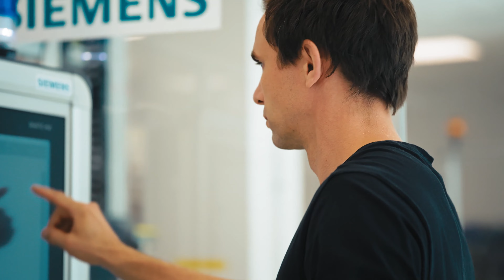Siemens Digital Industries in Linz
In diesem Video wird der Bereich Digital Industries bei Siemens Oberösterreich gezeigt. Es soll nicht nur Absolvent:innen, die eine fahrzeugtechnische Ausbildung gemacht haben, ansprechen, sondern auch Young Talents für einen Job bei Siemens, speziell in der Niederlassung Linz, begeistern. Siemens ist Innovationsleader in diesem Bereich und bietet viele Möglichkeiten zur Aus- und Weiterbildung. So let's get started!